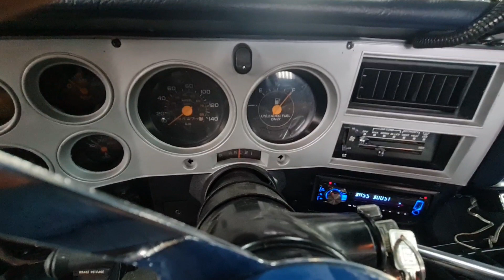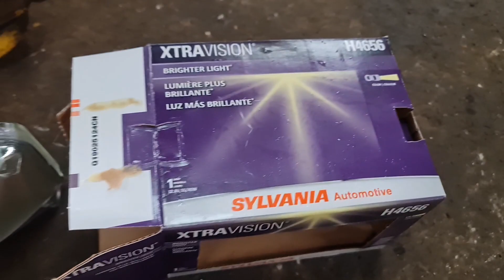Chevrolet Pick up C10. Замена лампы дальнего света и настройка стеклоподьемника